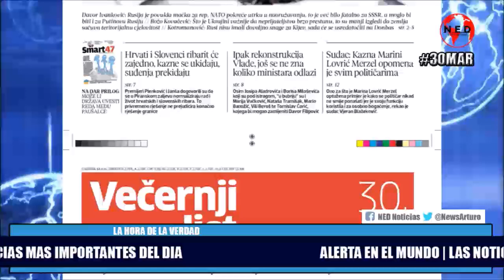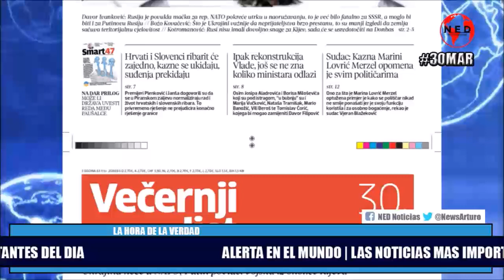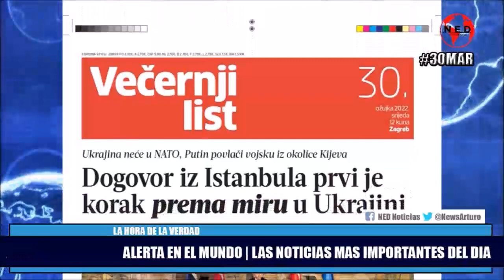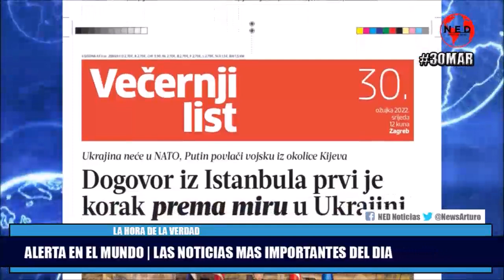EL MUNDO EN ALERTA 🌏 LAS NOTICIAS MAS IMPORTANTES DEL DIA MIERCOLES 30 DE MARZO